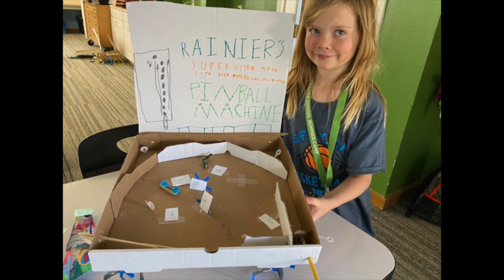Pizza Box Pinball Machines